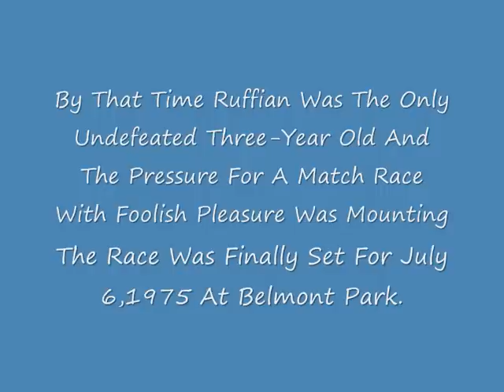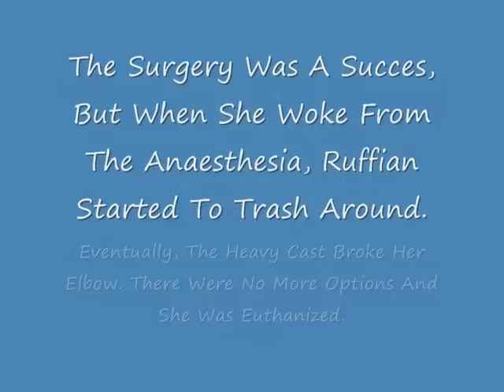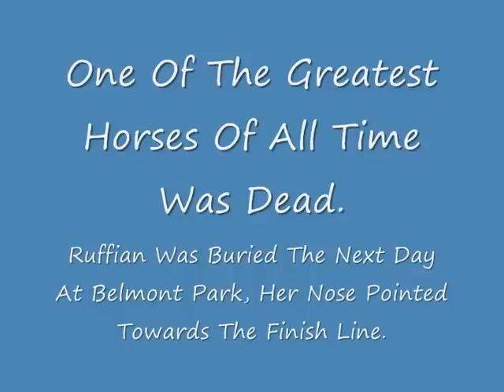A Tribute To Ruffian (version 2)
Redone version of my Ruffian Tribute.
If you want, it can be watched in high quality.

Basically the same length, footage, pictures, music and information but a little smoother overall.

Ruffian was a filly, born April 12, 1972 at Claiborne Farm, Kentucky.
She descended from winning horses and soon proved her own speed and determination by winning her maiden race in record time and by 15 lengths.
She remained undefeated in all her starts and was ahead in her final race.
She won the Eclipse Award for Outstanding Two-Year-Old Filly, which earned her the nickname "Queen of the Fillies". She set many stakes and track records and was the only undefeated three-year old of 1975.
Her final race, against the colt Foolish Pleasure, was run on July 6, 1975 at Belmont Park. It was to be her last race.
Ruffian broke her right foreleg about 600 meters into the race.
Although every effort was made to save her, the great filly was euthanized the next day.
Ruffian was buried in the Belmont Park infield, her nose pointed at the finish line.

This video was made using real footage of her races (over 30 years old), pictures found both online and in my many books about her and the original music from the ESPN movie about her, written by Lawrence Shragge.

I do not show footage of Ruffian breaking down, however I do use the audio from the race announcer and pictures of the horse after her breakdown, which could be seen as disturbing. But sadly, they are a part of Ruffian's life and history.

If you are a fan of this filly, try to pick up ESPN's dvd. Not only does it have the excellent film but also her entire race history and several documentaries.